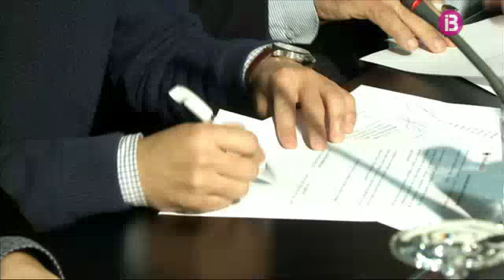Talls de trànsit per la Challenge Ciclista Mallorca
Aquest diumenge es produiran talls de trànsit per mor de la vint-i-sisena edició de la Challenge Ciclista Mallorca. Una prova que arranca i acaba al passeig Marítim de Palma. Aquesta via patirà restriccions de trànsit en alguns trams entre les 6 del mati i les 6 de l'horabaixa. A les 12 del migdia però, es tancarà totalment el tram entre Portopí i el carrer de Manuel Azaña fins devers les 3 i mitja. El recorregut de la Challenge de demà passa també per diferents municipis de Mallorca. Són 161 quilòmetres i mig de cursa a partir de les 10 del matí en una jornada que arrancarà a la platja de Palma. Es produiran talls de trànsit al pas dels participants de la prova esportiva fins passades les 2 del migdia.